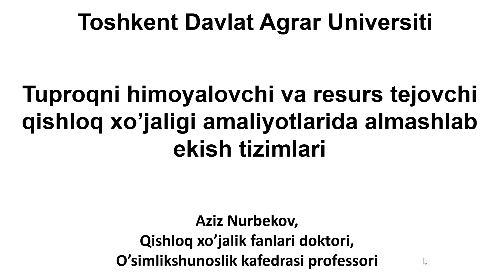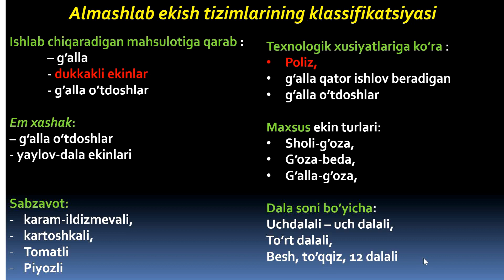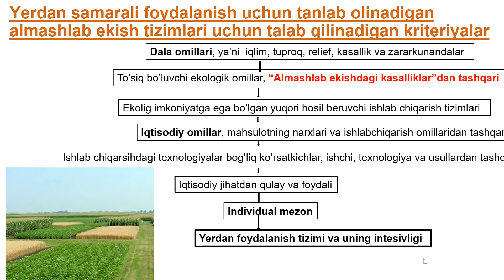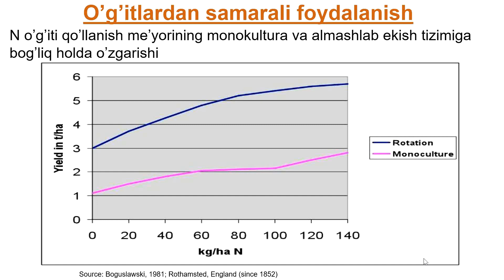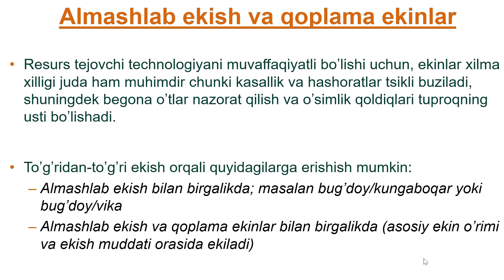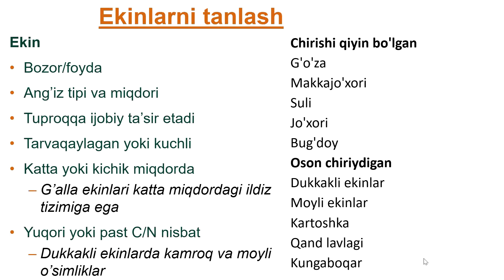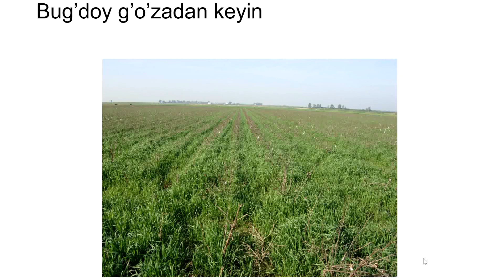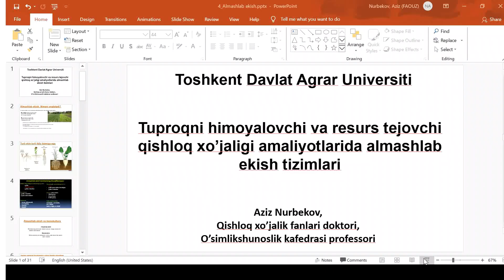Tuproqni himoyalovchi va resurs tejovchi qishloq xo’jaligi amaliyotlarida almashlab ekish tizimlari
ОТМ: Toshkent davlat agrar universiteti

KAFEDRA: O`simlikshunoslik

FAN: Dala ekinlarini noanʼanaviy yetishtirish texnologiyasi

MAVZU: Tuproqni himoyalovchi va resurs tejovchi qishloq xo’jaligi
amaliyotlarida almashlab ekish tizimlari

O`QITUVCHI: Professor Aziz Nurbekov